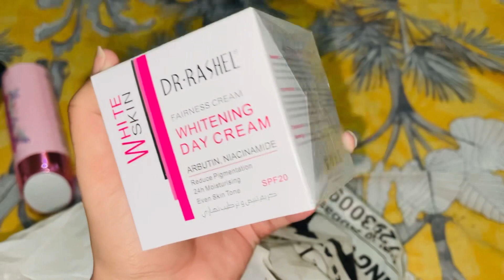Baby winter shoes ideas | pakistan / | best formula milk for baby | India vs Pak Match💔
Baby winter shoes ideas | best baby formula milk | indian vs pak match💔

kid winter shoes designs ideas,
shoes,
baby boy shoes designs ideas,
kids shoes,
baby winter shoes,winter baby shoes,
winter shoes design for baby girls,
baby winter shoes making at home,
baby boy shoes winter 2024,
baby girl shoes,
shoes for girls,
baby shoes,
latest shoes fro baby girls 2018,
winter shoes ideas best shoes designs,
crochet rbaby winter shoes,
latest shoes collection for baby girl,
baby winter shoes,
baby boy shoes design,
winter shoes

pakistan vs india,ind vs pak,